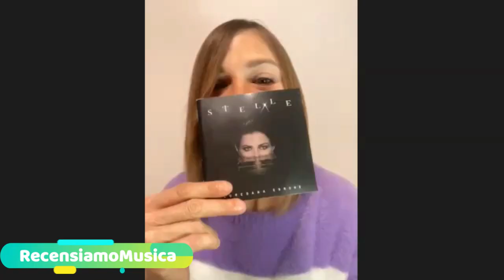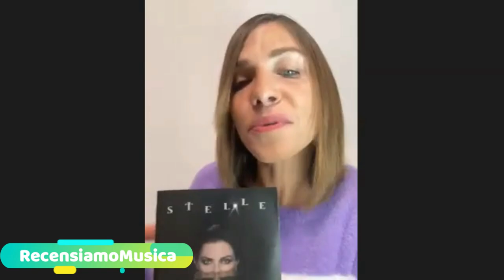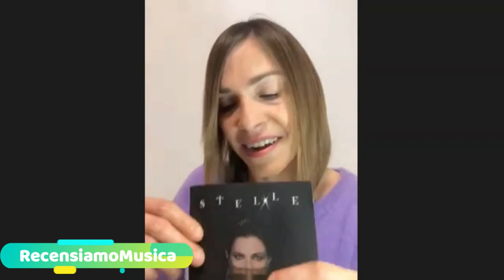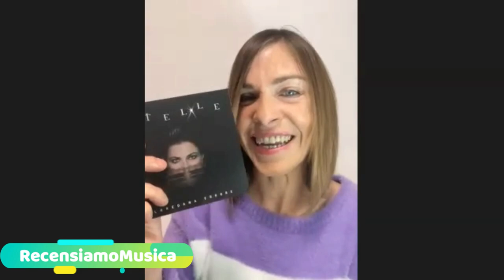Loredana Errore presenta il suo album di cover "Stelle" - INTERVISTA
Loredana Errore si racconta in questa nostra intervista e ci presenta il suo primo album ufficiale di cover intitolato "Stelle", disponibile a partire dal 28 ottobre 2022.